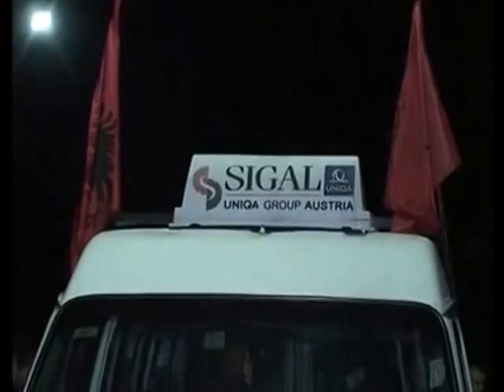Në Lurë në njëqind vjetorin e pavarësisë!(pjesa e parë)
Dy fjalë foli Qerim Sula:
"Ta shikojë Shqipja se ka Djem Lura!"